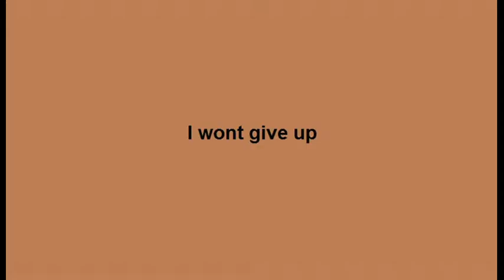2015 - I wont give up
Gospelchor Allschwil
Konzert 2015
Leitung: Petter Udland Johansen
Video: Michel Champion